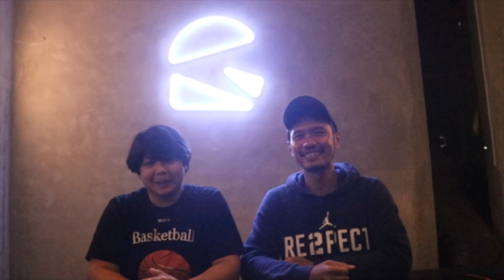SEPATU JORDAN MELAYANG UNTUK WAKILI DAERAH‼️ ORGANISASINYA NGAPAIN AJA WOY⁉️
Hah? Demi anak- anak bisa dapat prestasi supaya bisa dapat beasiswa gratis, Sepatu Jordan melayang untuk anak- anak mewakili daerah, organisasinya ngapain aja?
Giliran ada pemilihan perbasi pada rebutan menjabat, banyak duitnya kah?
Olahraga itu untuk kesehatan jiwa dan raga kalo di korupsi terus buat apa anda- anda jadi anggota?
Tonton nih guys sampai abis!

Terima kasih untuk kalian yang sudah menonton channel ini.

Ingin menjadi pemain basket & pelatih basket yang baik dan benar tapi bingung darimana? Pusing karena banyak channel cara bermain basket dan menjadi pelatih basket yang belum tentu tepat untuk kita? Jangan khawatir, channel ini akan membahas lengkap tentang dunia basket secara rinci dari pengalaman dan pengetahuan basket, cara menjadi pemain basket dan pelatih basket dari A-Z , awal mulai latihan basket sampai awal mulai menjadi pelatih, bagaimana menjadi pemain nasional dan pelatih nasional timnas basket Indonesia dan masih banyak lagi.
Kita akan bahas apapun yang berkaitan tentang bola basket Indonesia, dari Liga basket Indonesia, pertandingan basket antar sekolah, tanding basket antar klub, dapat beasiswa dari basket,  sampai kehidupan sehari- hari pemain basket.